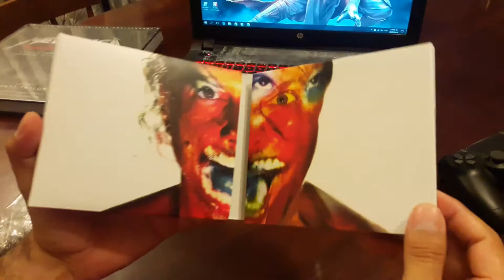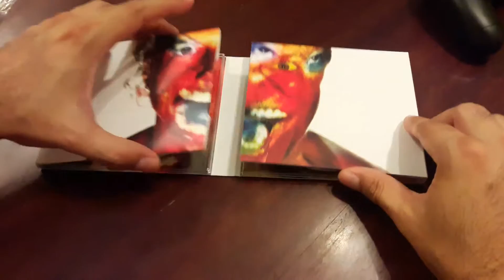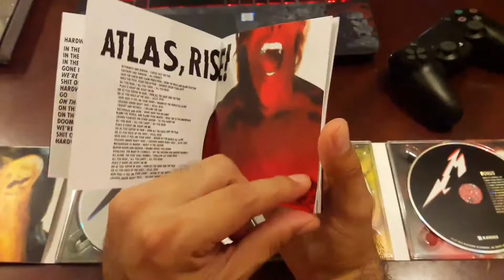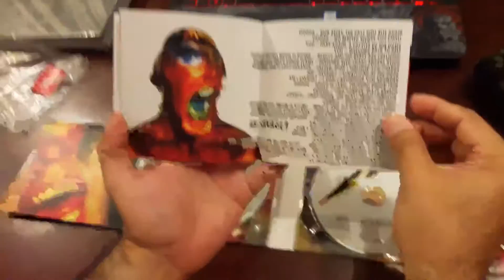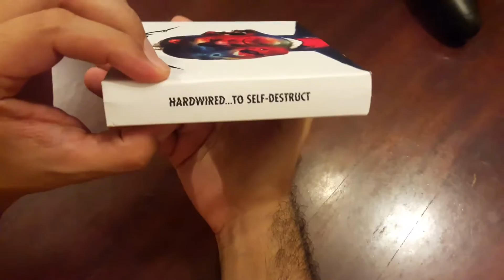Metallica Hardwired...To Self-Destruct Unboxing Deluxe Edition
El ultimo disco de Metallica 2016 en edicion especial 3 cds